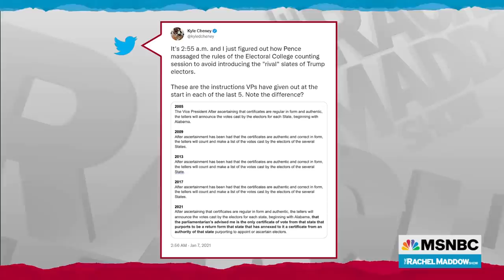Mike Pence Script Change Seems To Address Fake Trump Elector Scheme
Rachel Maddow compares the boilerplate language past vice presidents have used in announcing the counting of the electoral college votes, and the additional language about the Senate parliamentarian Mike Pence added, suggesting he knew about the fake Trump elector slates.